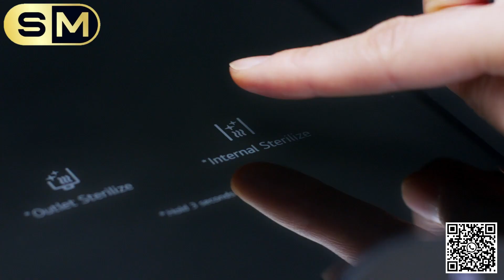LG Puricare Water Purifier WD516AN ENG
There is no better in the world, only the best, why not choose LG?
What is the best from LG PuriCare?
* tankless water purifier for the family
You are welcome to inquire, and you will be satisfied...

LG PuriCare
*New Concept Self-service
*Tankless Water Purifier

Provides clean and hygienic drinking water through tankless design...
Enjoy cold, hot and warm water with just one button...
•Protecting the health of your family starts with your choice...
• Tankless water purifier
• Provide only clean and healthy water to you and your family
• Don't let the family continue to drink overnight water
• Do not let family members continue to drink boiling water
• Don't let the family continue to drink water without mineral
• No water pollution problem
• There are good news for you!

New Premium Model : WD516AN
There are three colors for you to choose
- White White
- Silver Silver
- Navy BlueNavy Blue

The powerful upgrade
All 304 grade stainless steel water pipes
Automatic cleaning function of internal and external water pipes
You can DIY to replace the filter element by yourself
Upgraded filter element 4-stage new Puri filter system
Can filter 9 heavy metals

Outright Package 1 (DIY Replacement Filter)
Now just # RM3200
Free two-year filter

Outright Package 2 (service person come to serve regularly every three months)
Now just # RM4000
Free two-year door-to-door service including filter replacement

Rent to Own Package
Package 1
Only needs # RM60 per month (DIY replace the filter by yourself)
Includes 7 years filter
7 Years Warranty Included

Package 2
only needs # RM90 per month (DIY replace the filter element by yourself)
Includes 5 years filter
Includes 5 years warranty

# We are different from others
International CertificationNSF International
( NSF42 NSF53 NSF401 very important certification )
Double UV sterilization function
Automatic cleaning water machine internal water pipe
LG will send filter every six months
Receive the replacement filter and replace it yourself
Malaysia certified SIRIM / JAKIM / Trademark
No water tank design | hot and cold, clean and hygienic
Auto-sensing water outlet | Intimate function to prevent water splashing
Water temperature control | Easy brewing, time-saving and convenient
Petite and exquisite 17CM width
Users can also download the LG ThinQ™ mobile app on their smartphones to monitor water consumption, and use the diagnostic mode to detect the status of the water purifier...

The LG PuriCare™ tankless water purifier also comes with a Filter Change Alert, which allows users to easily monitor the filtration status of the water purifier to ensure optimal performance...

LG Authorized Sales Agent
Chan Yat Jean
PuriCare Manager